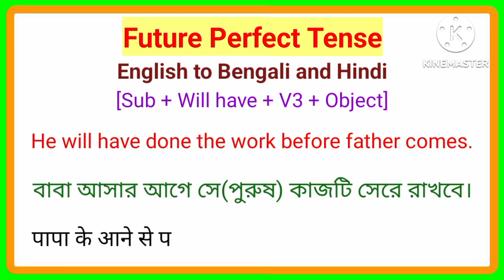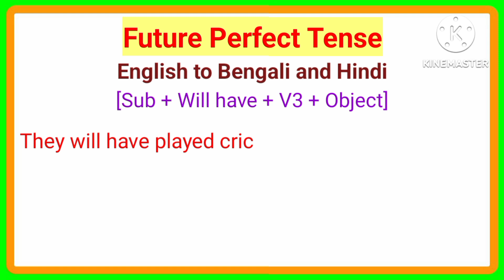Future Perfect Tense | [Sub + Will have + V3 + Object] | English Sentences | English Grammar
Future Continuous Tense | [Sub + Will be + V1+ing + Object] | English Sentences | English Grammar

Future Indefinite Tense | [Sub + Will + V1 + Object] | English Sentences | English Grammar

Present Perfect Continuous Tense | [Sub + Have been/Has been + V1+ing + Object] | English Grammar.

Present Perfect Tense | [Sub + Have/Has + V3 + Object] | English Sentences | English Grammar

Present Continuous Tense | [Sub + Am/Is/Are + V1+ing + Object] | English Sentences | English Grammar

Present Indefinite Tense | Present Tense | [Sub + Main Verbs(V1+s/es) + Object] | English Grammar

Seem to have/Seems to have(মনে হয় আছে/মনে হচ্ছে আছে/लगता है पास है) | In English Grammar

Seem to be/Seems to be(মনে হয় কিছু হচ্ছে/लगता है/प्रतीत होता है कुछ हो रहा है) In English Grammar

Seem/Seems(মনে হয়/মনে হচ্ছে/लगता है/प्रतीत होता है) | In English Grammar | In English Sentences

Translation Paragraph | English to Bengali and Hindi | Passages For Translation | In English Grammar

Having(কিছু করে/কিছু খেয়ে/কিছু দেখে/कुछ करके/कुछ खाकर/कुछ देखकर) | In English Grammar

Having to(করতে হচ্ছে/যেতে হচ্ছ/करना पर रहा है/जाना पड़ रहा है) | In English Grammar

Was to be/Were to be(কাউকে জানানো হতো/দেওয়া হতো/किसी को सूचित किया जाना था) In English Grammar

Am to be/Is to be/Are to be(কাউকে জানাতে হবে/দিতে হবে/किसी को सूचित करना है) In English Grammar

Was to/Were to(করতে হয়েছিল/হতো/करना पड़ा था/करना था) | In English Grammar | In English Sentences

Am to/Is to/Are to(করতে হবে/যেতে হবে/খেলতে হবে/करना है/जाना है/खेलना है) | In English Grammar

Likely to(সম্ভাবনা ছিল/की संभावना था/थी) | Was/Were + Likely to | In English Grammar

Likely to(সম্ভবতো/की संभावना) | Am/Is/Are + Likely to | In English Grammar | In English Sentences

Yet to(তখনও/तब भी) | Was/Were + Yet to | In English Grammar | In English Sentences

Yet to(এখনো/अभी तक) | Am/Is/Are + Yet to | In English Grammar | In English Sentences

Was/Were + Yet to be(তখনও হতে বাকি/तब भी बाकी) In English Grammar | In English Sentences

Yet to be(এখনও হতে বাকি/अभी भी बाकी) In English Grammar | In English Sentences

Was/Were Supposed to(থাকার কথা ছিল/रहना/रहनी था/थी) In English Grammar | In English Sentences

Supposed to be(থাকার কথা/रहना/रहनी है) In English Grammar | In English Sentences

Was/Were Supposed to(পড়ানোর/যাওয়ার/খেলার কথা ছিল/पढ़ाना/जाना/खेलना था/थी/थे) In English Grammar

Supposed to(পড়ানো/যাওয়ার/খেলার কথা/पढ़ाना/जाना/खेलना है) In English Grammar | In English Sentences

Used to have(কাছে কিছু ছিল/पास कुछ हुआ करता/करती/करते/ था) In English Grammar | In English Sentences

Used to be(ছিলে/ছিলাম/ছিল/हुआ करता/करती/करते था/थी/थे) In English Grammar | In English Sentences

Was/Were Used to(অভ্যাস ছিল/आदत थी/थे) In English Grammar | In English Sentences

Will Get Used to(অভ্যাস হয়ে যাবে/हो जायेगी) In English Grammar | In English Sentences

Gotten Used to(অভ্যাস হয়ে গেছে/आदत हो गई है) In English Grammar | In English Sentences

Was/Were Getting Used to(অভ্যাস হয়ে যাচ্ছিলো/आदत हो रही थी) In English Grammar | In English Sentences

Getting Used to(অভ্যাস হচ্ছে/आदत हो रही है) In English Grammar | In English Sentences

Used to(অভ্যস্ত/आदत) In English Grammar | In English Sentences

Had to(করতে হয়েছিল/যেতে হয়েছিল/খেলতে হয়েছিল/करना पड़ा था/जाना पड़ा था/) In English Grammar

Have/Has to(করতে হবে/যেতে হবে/খেলতে হবে/करना पड़ेगा) In English Grammar | In English Sentences

Had to(দৈনন্দিন করতে হতো/যেতে হতো/খেলতে হতো/रोज रोज करना पड़ता था/जाना पड़ता था) In English Grammar

Had(ছিল/पास था/थी) In English Grammar | In English Sentences

Have/Has(আছে/पास होना) In English Grammar | In Make SentenHas.

Essay on Familiarising Science Or Making Science Popular | 200 lines essay on Familiarising Science

Essay on Raja Rammohun Roy - A Social Reformer in English | 500 lines essay on Raja Rammohun Roy

Essay on Sound Pollution in English | 300 lines essay on Sound Pollution in English | Important

Essay on Newspaper in English | 200 lines essay on Newspaper in English | Paragraph on Newspaper

Hi. In this video I have written how to write Present Perfect Continuous Tense.

essayonRaja Rammohun Roy - A Social Reformer

essay on netaji subhas chandra bose
essay on rabindra nath tagore